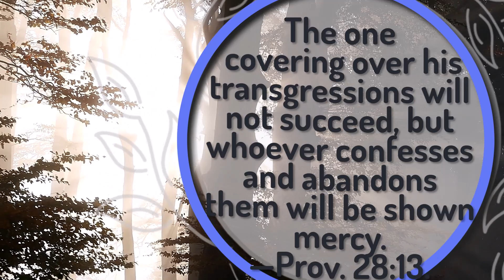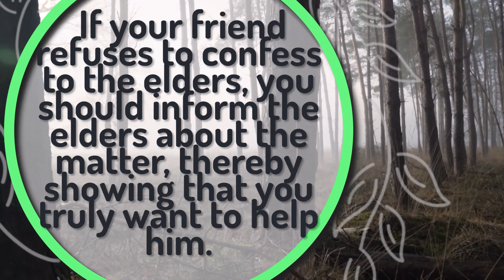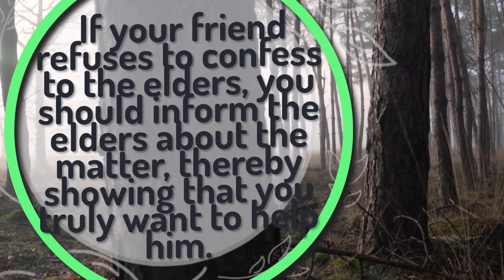🔴 REPENTANCE ✅ EXAMINE THE BIBLE ANIMATED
㋛ SEPTEMBER 27 2023 ㋛▓▒░ ▓▒░ ░▒▓ ㋛ WE WILL ANSWER THREE IMPORTANT QUESTIONS. The animations of the images in this video have been created or edited for your use. No templates have been used. The animations in this video have been edited by this channel. ㋛.▓▒░ ▓▒░ ░▒▓ ㋛ EXAMINE THE BIBLE ㋛ JW DAILY TEXT